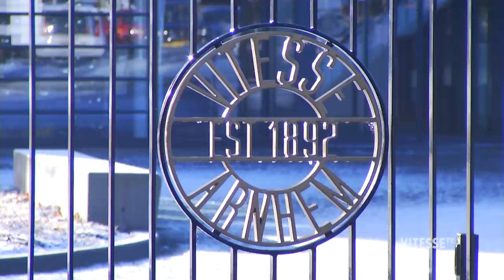Vitesse in Spanje dag 1 en 2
Vitesse trainde maandagmorgen nog op Papendal om later die middag naar Spanje af te reizen voor een trainingskamp. VitesseTV maakte een verslag van de eerste twee dagen met daarin onder andere een vlog van Maikel van der Werff.